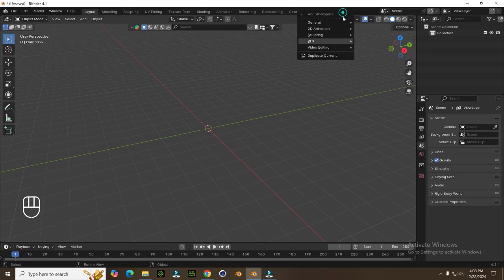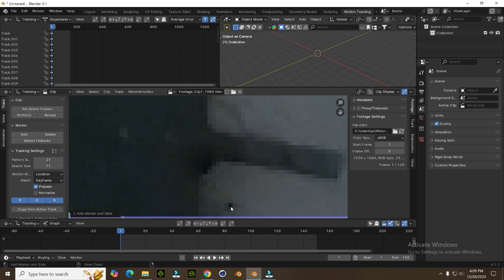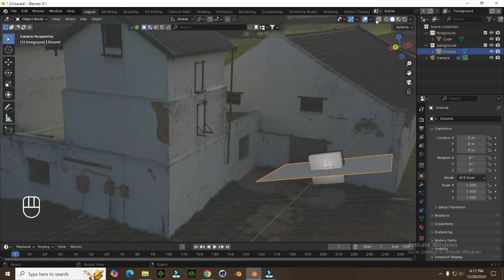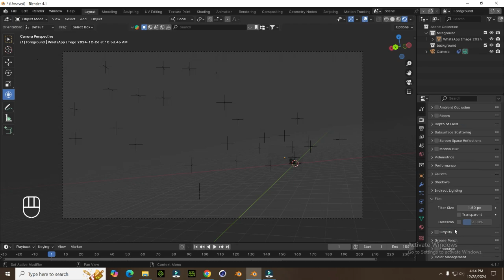"How to Do Easy Camera Tracking in Blender | Simple & Beginner-Friendly Tutorial"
"Struggling with camera tracking in Blender? This tutorial makes it super easy! Follow along as we break down the process step by step, perfect for beginners and those looking for quick results. Learn how to effortlessly track objects and scenes, and take your 3D animations to the next level. Watch now and master camera tracking in no time!"

Contact CG Opinions Freely without any hesitation To Know More About Our Online Courses